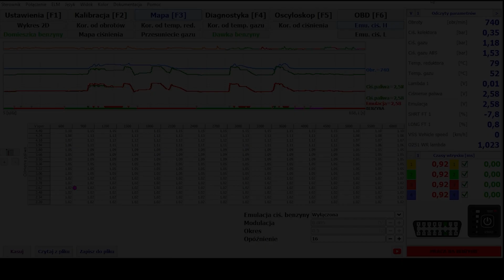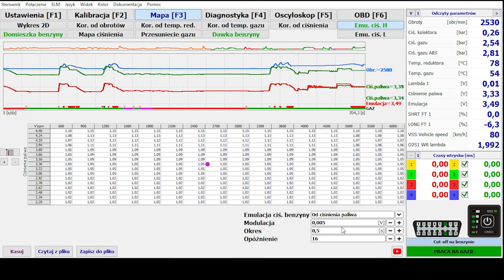ALEX MIMIC - emulator cyfrowego czujnika ciśnienia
Cześć! 👋 W tym odcinku Paweł opowie Wam o produkcie ALEX MIMIC.

ALEX MIMIC służy do konwersji i emulacji sygnału z cyfrowego czujnika ciśnienia do wartości analogowych (napięcia), czyli takich, które odczyta każdy sterownik LPG.

▶ Dzięki niemu możemy wyliczyć prawidłową dawkę gazu i w razie potrzeby wykonać emulację w celu zmniejszenia ciśnienia benzyny.
▶ Jest sterowany z poziomu sterownika LPG i nie wymaga dodatkowej kalibracji.
▶ Domyślnie pracuje z autami z grupy General Motors (Opel, Chevrolet). Po zmianie firmware obsługuje również inne marki (np. grupę VAG i silniki BMW).

🚗 Auto z filmu to Opel Insignia 1.5 z 2020 r.
⏩ Kod silnika: B15SFT

 Standardowo, róbcie kawę ☕ i oglądamy :)
0:00 - 3:12 ALEX MIMIC - funkcje, działanie, do jakich aut?
3:13 - 4:31 Montaż pod maską
4:32 - 6:19 Działanie emulatora w praktyce
6:20 - 6:44 Zakończenie

Jeśli macie jakieś pytania dodawajcie je śmiało w komentarzach :)